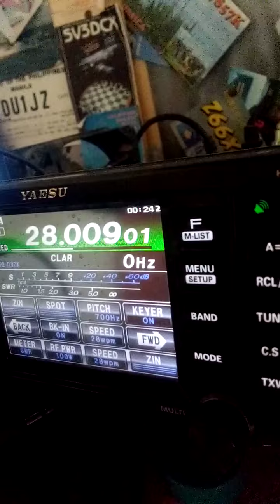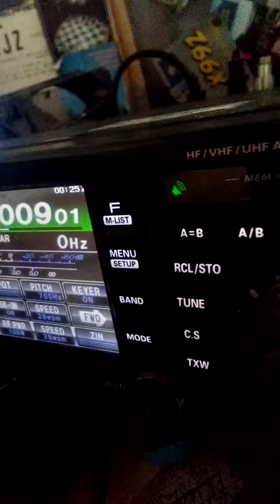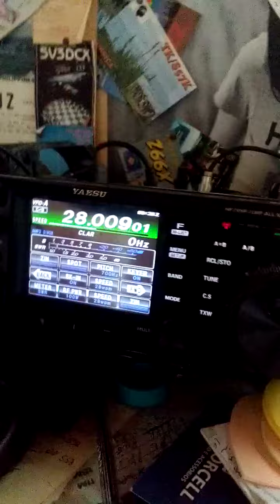F6HVO FRANCE DX ON 10MNOPEN TODAY